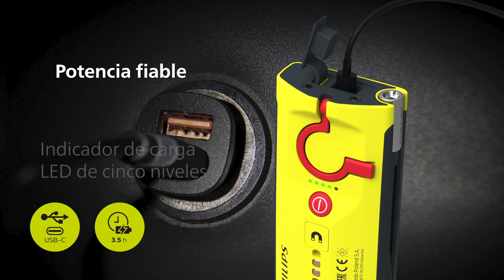PHILIPS XPERION 6000 POCKET – La luz compacta y potente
La compacta y potente Philips Xperion 6000 Pocket es perfecta para espacios limitados con un foco ultraflexible de 100 lm y 25 cm de manguera. Además, dispone de un amplio haz de luz de hasta 150 lm en modo eco y 300 lm en modo intenso.